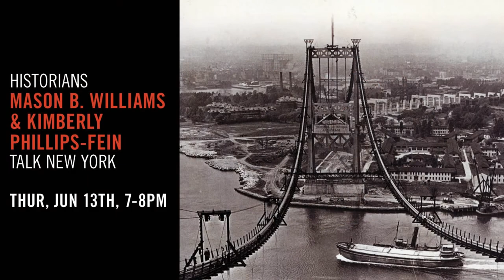Mason B. Williams & Kimberly Phillips-Fein Discuss NYC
Historians Mason B. Williams and Kimberly Phillips-Fein have an expert's chat on the rise of New York City's empire. Listen to these masters of New York City at the Strand - another beloved piece of NYC history!

Columbia and Princeton historian Mason B. Williams's new book, City of Ambition, delves into the leaders and legions who worked tirelessly to make New York the hub of the world, from FDR and the New Deal, to La Guardia to Roosevelt and his "brain trust,"

Kimberly Phillips-Fein is an historian of twentieth-century American politics and professor of politics, business, and labor history at New York University. Her work has been published in places like Reviews in American History, and International Labor, and her book Invisible Hands: The Making of the Conservative Movement From the New Deal to Reagan is available through W.W. Norton.